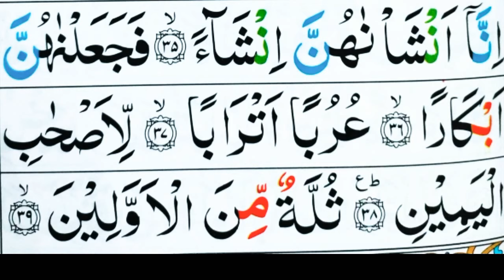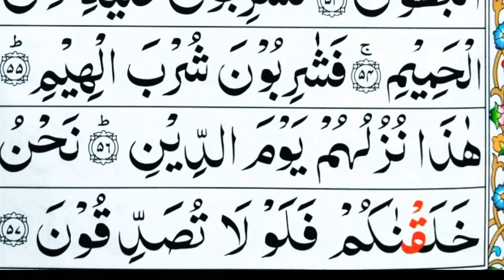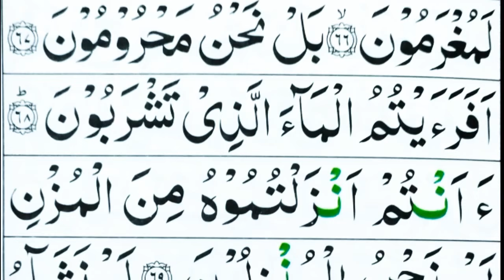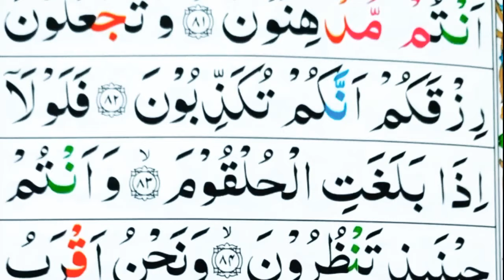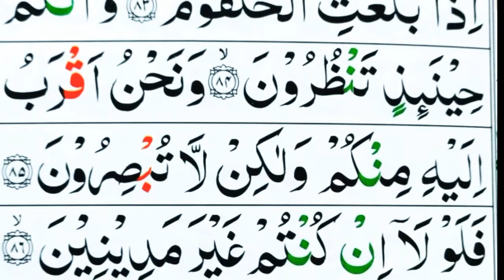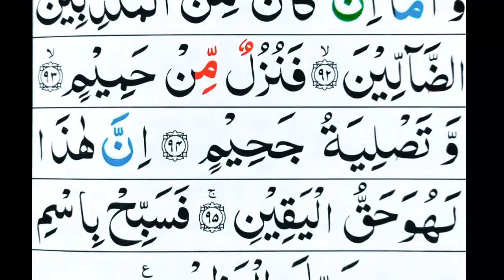Surah Al-waqiah Full | Surah Waqiah With HD Arabic Text | سورۃ الواقعہ